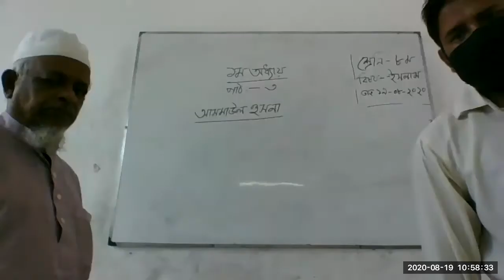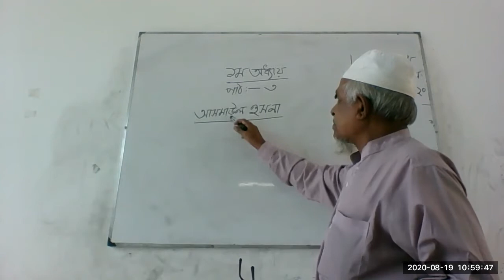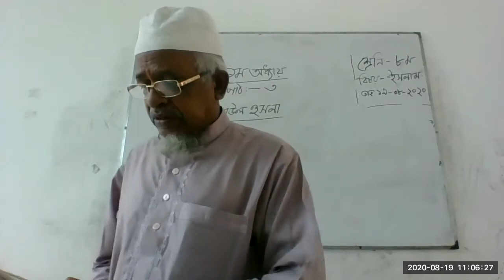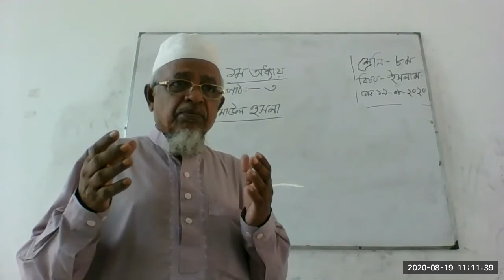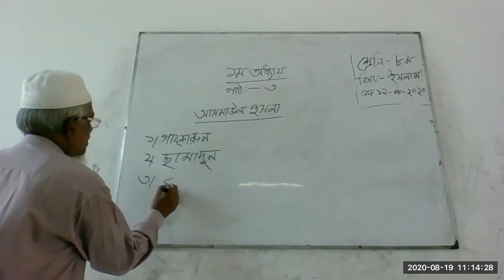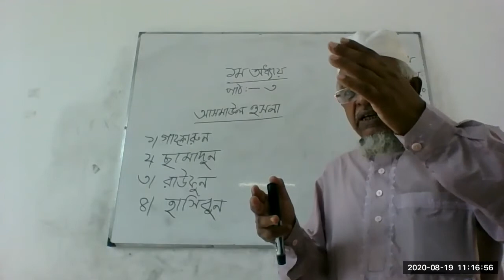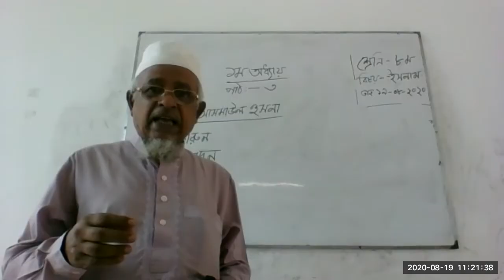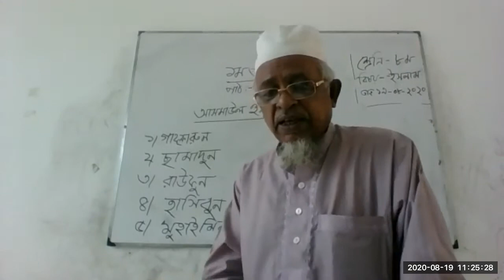class 8 Islam